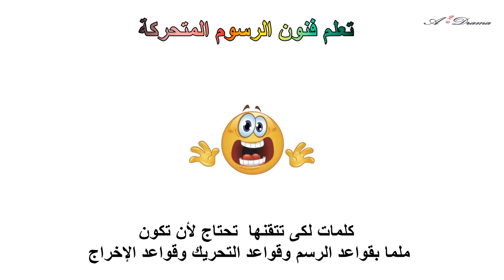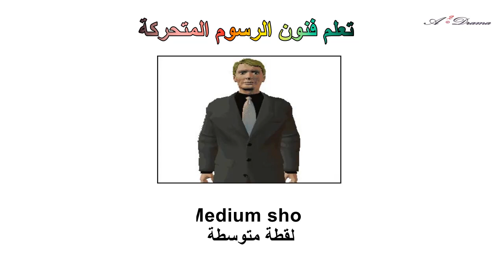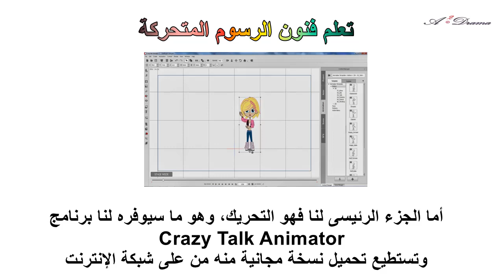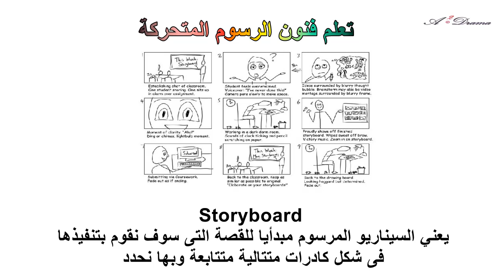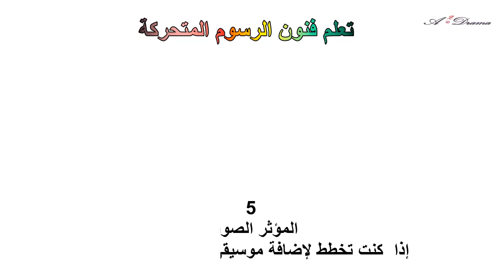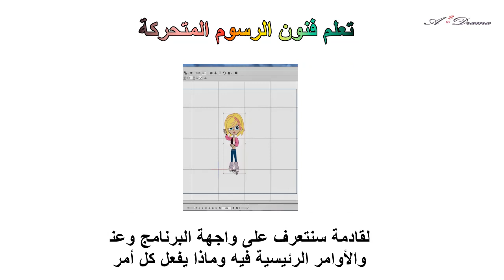EP01_تعلم برنامج crazy talk animator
حلقات فيديو تعليمية لصناعة الأنيميشن باستخدام برنامج
Crazy Talk Animator
الحلقة الأولى
مقدمة ومبادئ أساسية لصناعة محتوى كرتون وتعريفات مهمة
الكورس يقدمه المخرج ومصمم الجرافيك:  أيمن عبد الرحمن